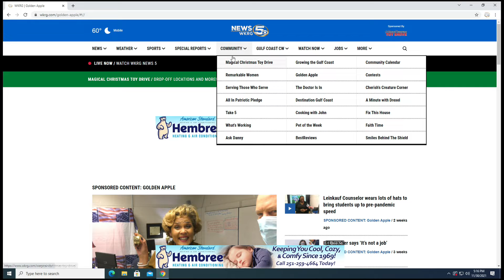Golden Apple winner brings real-world experience to the classroom